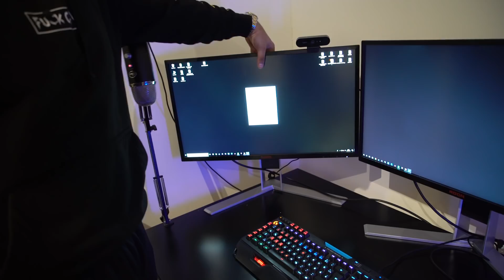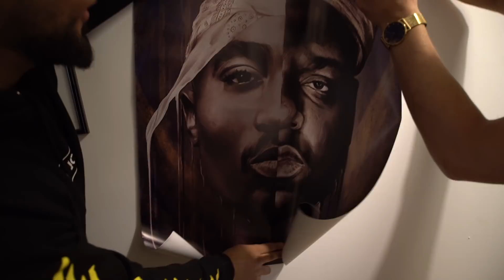Mein eigenes PENTHOUSE..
Monitor kaufen

(Adresse dient ausschließlich für Geschäftsanfragen)

* Werbung